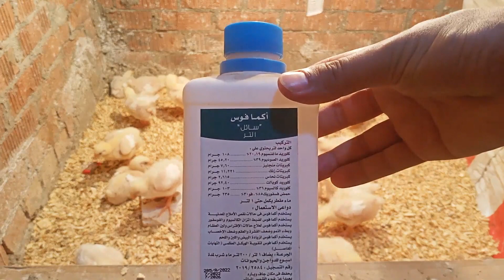دورة تربية الفراخ البيضا | يوم 8 | هنعرف كل حاجة عن الكتاكيت بعد الأسبوع الأول 🥰🥰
اليوم هواليوم 8 فى عمر دورة تربية الفراخ البيضا هنعرف درجة الحرارة اللازمة بعد الاسبوع الأول والعلاجات اللازمة وكيفية التعامل مع الفراخ خلال العمر دا.
نحن نعمل فى قناتنا هذه - يوميات فى عالم الدواجن  Diaries in the world of poultry - على تقديم مشروع مربح جدا لكل من يرغب فى تحقيق الربح وهو تربية الطيور بأنواعها، مثل تربية الدجاج الأبيض، تربية الدجاج البلدى، تربية الساسو وكذلك تربية البط والحمام والأرانب.
كما أننا نقدم دراسة جدوى لتربية كل أنواع الطيور.
كذلك تنزيل بورصة أسعار الدواجن والبيض.
نتمنى إفادة الجميع بتقديم برامج لتربية الفراخ بطريقة علمية وعملية صحيحة.

دورة تربية الفراخ البيضا زى المزارع | اليوم الخامس عشر | هنبتدى نحس بنتيجة الإستقبال 🤩🤩

د/ مصطفى  بيطرى متخصص فى مجال الدواجن